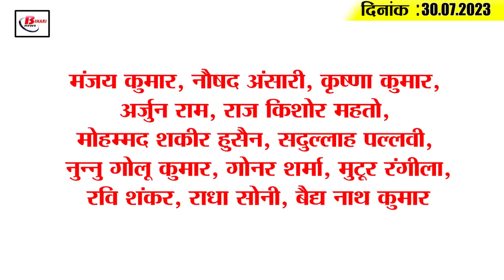Today Bihar Evening breaking news of 30July on India Book of Records 2024, Malmas Fair, Cyber crime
Today Bihar Evening breaking news of 30th July 2023 on India Book of Records 2024, Malmas Fair, Cyber crime, VTR.

1. This child of Bihar was awarded the India Book of Records 2024

2. The department started a unique initiative to solve the problem of electricity

3. Malmas fair making new record

4. Camp organized by Softball Association of Bihar

5. Cyber thugs have changed the way of cheating, be careful like this

6. VTR came in the category of Tiger Reserve Very Good

7. Fines recovered from 40 thousand vehicles through online challan in the capital

8. Cost of Bihta Airport increased from Rs 800 to Rs 1400 crore

9. Soon Biharis will get freedom from jam

10. Now internet banned in Madhubani and Aurangabad also

11. Big decision of the Central Government regarding the Eighth Pay Commission

12. ISRO launches 7 satellites simultaneously from Sriharikota

13. Sushil Modi's statement on education minister not coming to office since 22 days

14. Captain Hardik Pandya said a big thing after the defeat

15. Know what is the rate of petrol and diesel in Bihar today